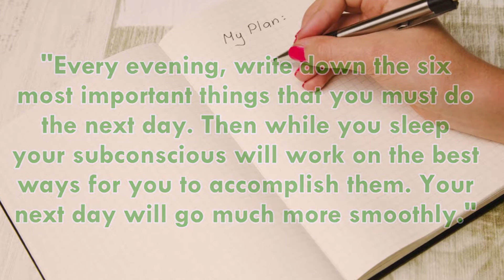Daily Success Quote July 29 | Motivational Quotes for Success in Life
"Every evening, write down the six most important things that you must do the next day. Then while you sleep your subconscious will work on the best ways for you to accomplish them. Your next day will go much more smoothly."
Tom Hopkins
Daily success quote July 29